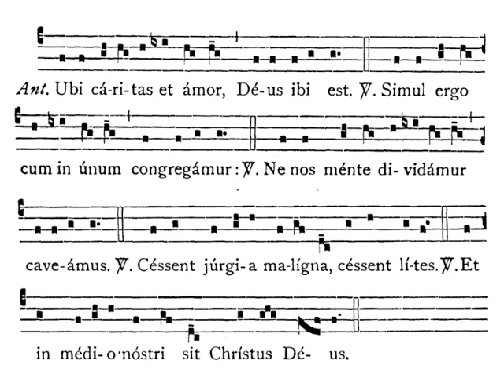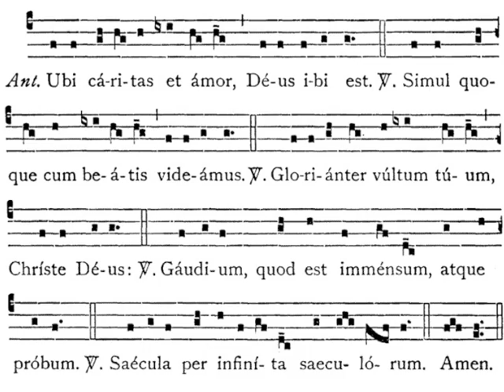ubi caritas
gregoriaans